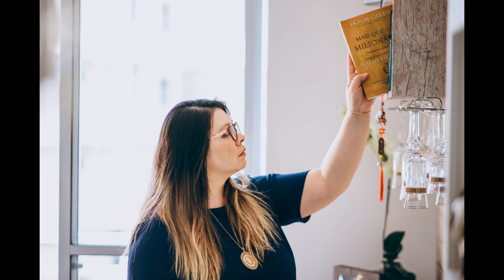Mahatma Connection | KESIA TAMARA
O que o eu tenho para dizer sobre Finanças e Mercado Financeiro?

PARTICIPE DA NOSSA LIVE: "A HORA DA VIRADA 1.0"
DIA 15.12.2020 ÀS 21H (HORÁRIO DE BRASÍLIA)
AO VIVO (LIVE) - ATRAVÉS DO CANAL DO YOUTUBE MAHATMA CONNECTION

Nessa LIVE nós vamos transmitir nosso conhecimento de Mercado Financeiro, nossa Experiência de Vida com relação à Finanças Pessoais,
Investimentos, Controle Emocional, a Importância de uma Reserva Financeira, Resiliência, Mercado Financeiro e muito mais!!

Você vai descobrir 3 Chaves Universais que desbloqueiam a Abundância!

São 21 Chaves Universais e no dia 15.12 vamos falar sobre 3 delas... Essas Chaves Universais podem ABRIR a porta da Abundância da sua vida!!

No dia 21.12 nós teremos uma segunda LIVE também 100% GRATUITA onde vamos liberar outras 3 Chaves Universais que abrem a porta da Abundância!!!

VOCÊ ESTÁ PREPARADO PARA ABRIR A PORTA DA ABUNDÂNCIA NA SUA VIDA?!
TEM UMA PONTINHA DE CURIOSIDADE DANDO UMA COCEIRINHA AÍ EM VOCÊ AGORA?!
FICOU ÂNSIOSO PARA CHEGAR LOGO A NOSSA LIVE?!

O Mahatma Institute tem a missão de ajudar você co-criar TRANSMUTAÇÃO na sua vida pessoal ou profissional através de um processo de QUEBRA DE PARADIGMAS e SINTONIA VIBRACIONAL QUÂNTICA que tem o potencial PODER de te ajudar PIVOTAR A SUA REALIDADE como se fosse mágica! MANIFESTANDO a sua VIDA IDEAL e REALIZANDO TODOS OS SEUS MAIS PROFUNDOS DESEJOS.

Grande beijo no seu coração!

Kesia Tamara
Quantum Therapist